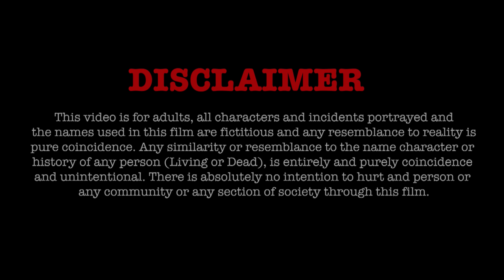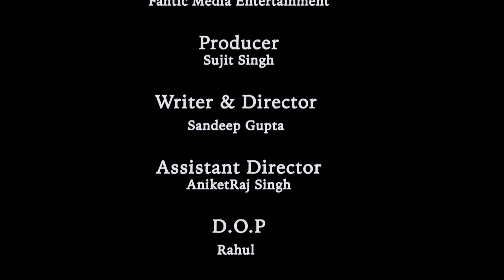Mastram ki Sundari | Episode 1 | New Hindi Web Series 2021 | Latest Hindi Web Series 2021| BumperTV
Mastram ki Sundari - Part 1 | Episode 1 | New Hindi Web Series 2021 | Latest Hindi Web Series 2021| BumperTV

►Production:- Fantic Media Entertainment
►STAR CAST:- Mahi, Khushbu, Raj, Sanjay, Rehan, Kalyan
►EDITOR:- Shanu Kori
►MUSIC: - Bitto Singh
►WRITER & DIRECTOR :- Sandeep Gupta
►PRODUCER :- BumperTV
►DOP :- Dhruv pal
►Digital Head :- Rajan Vishwakarma(RDIGI WORKS)
►Company/ Label :- BumperTV App

►Thanks : -